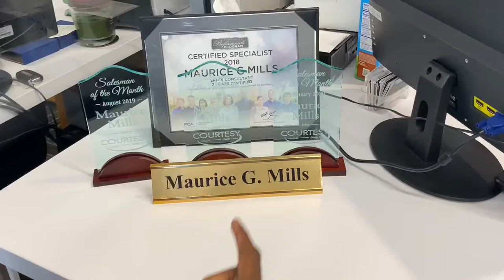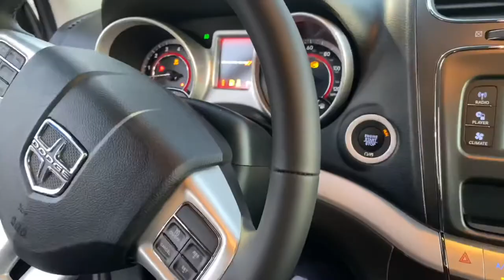I BOUGHT A NEW CAR FOR NO MONEY DOWN **MUST SEE**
Hey everyone!
Today I'm bringing you along with me to purchase my new car! I ended up getting a GREAT deal working with Maurice Mills at Chrysler Dodge Ram in Stonecrest, GA.